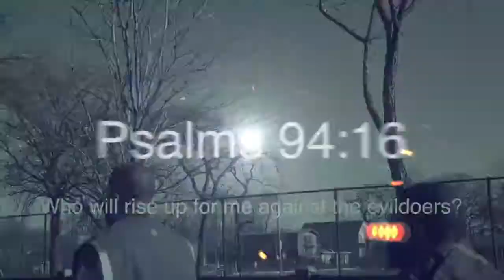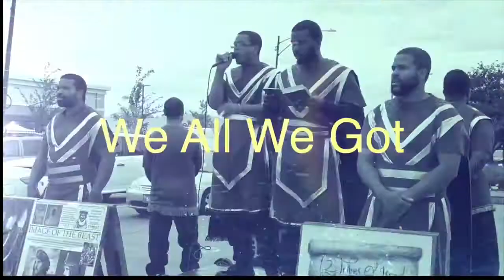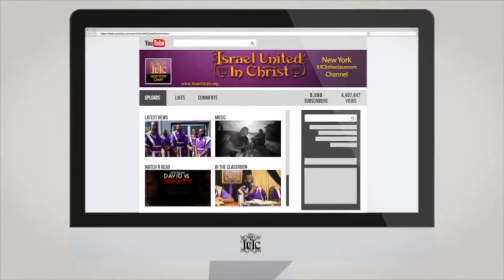The Israelite: The Cross Dresser & Idolatrous will Perish...IUIC